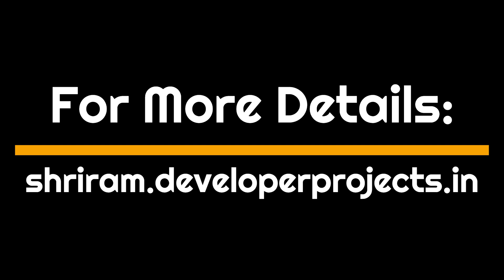Shriram Properties Chennai - Everything Starts With A Dream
Shriram Project In Chennai not only offers a luxurious lifestyle but also presents a lucrative investment opportunity. The strategic locations, brand reputation, and modern amenities make these properties highly attractive to both homebuyers and investors. Chennai's real estate market has shown consistent growth over the years, and Shriram Properties' commitment to quality ensures that their projects appreciate in value over time.